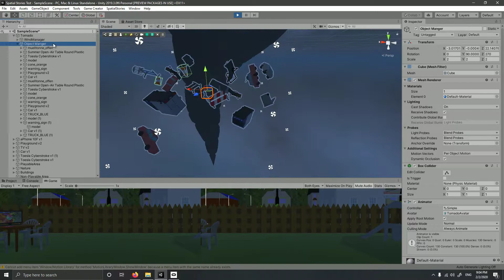Tornado Objects Test